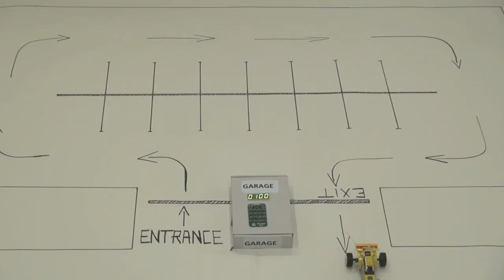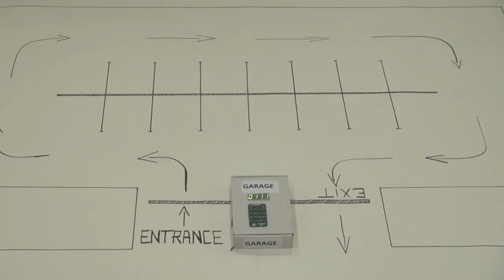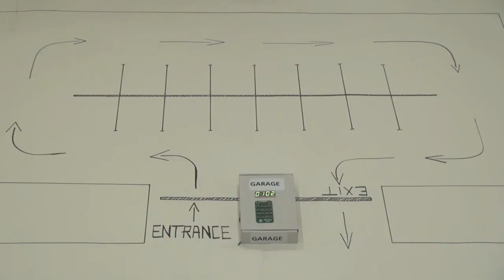Let's Make project 06 - Ultrasonic Parking Lot Car Counter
This time in Let's make project bakery, we are experimenting with ultrasonic sensor and distancemeters. We have decided to show you how to create a simple counter of moving objects implemented in the project - Ultrasonic Parking Lot Car Counter.

We have assembled the boards and put them in the standard small mikroElektronika cardboard box. To make things more interesting, we took some crazy old remotely controlled electric car toy. And boy, is that car hard to steer! We have made an improvisation of the parking lot with the device, just to demonstrate how it works. We hope you'll enjoy the video, which is far from being the best ever, but sure is funny :)

Aside from that, we have done some serious work with the code, and developed a full, ready-to-use application with two DistanceMeter 2 Boards,  Serial 7-seg display, and PIC-Ready1 with PIC16F887. One distancemeter detects the car entering the parking lot, and decreases the number of available parking spaces, and the other detects the car exiting the lot, thus increasing the number of available parking locations.